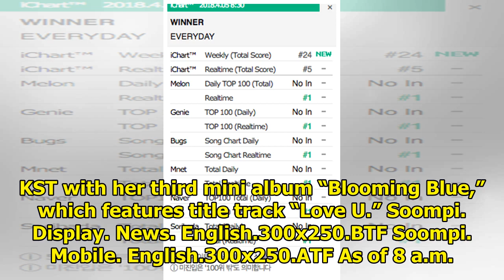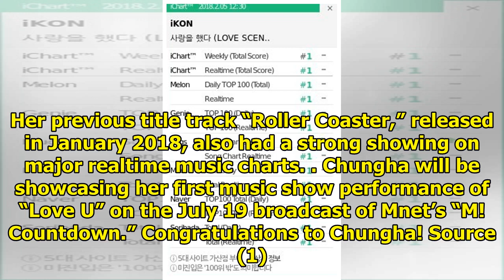Chungha Scores High On Major Realtime Music Charts With "Love U"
Display. Sharethrough. Soompi.1x1 Chungha’s newest release is off to a strong start! See Also: Gaon ...